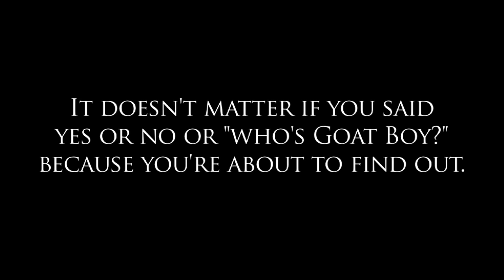The story of Goat Boy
Jim explains how he came up with the character "Goat Boy" for Saturday Night Live.  He also explains why he doesn't like goats.  Enjoy!